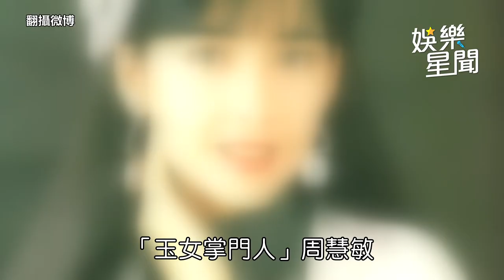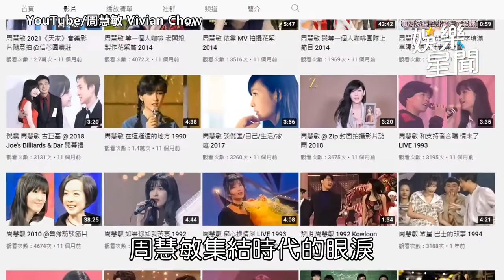「玉女掌門人」周慧敏曝《流言》內幕 差點被林隆璇當花瓶退貨｜娛樂星聞